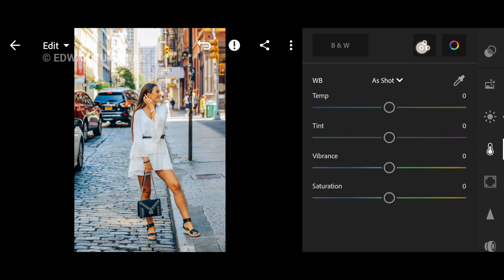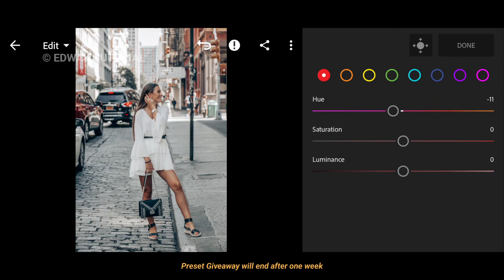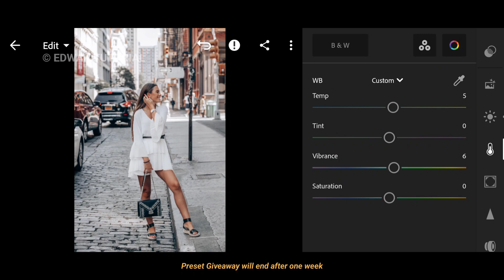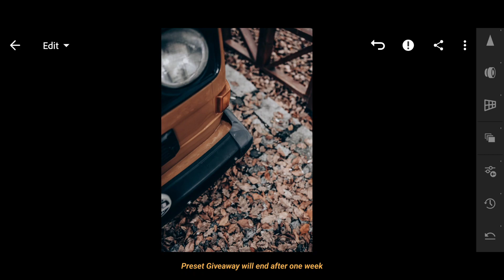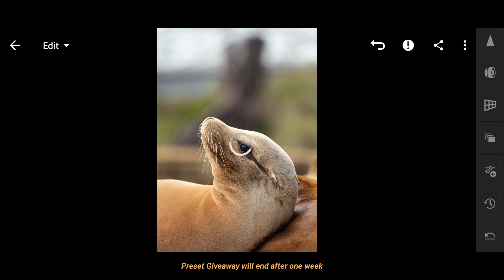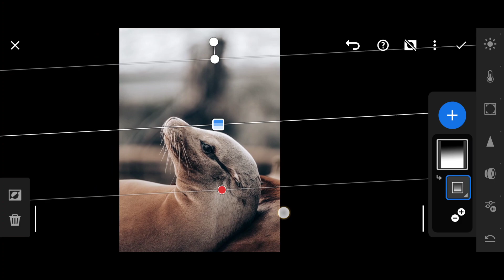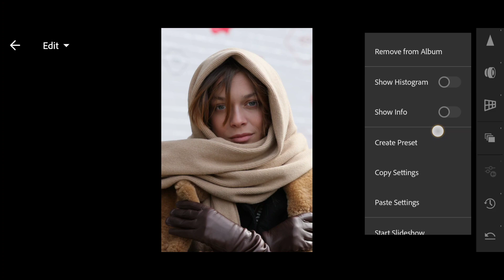Tumblr v1 Lightroom Presets tutorial - Free Lightroom Presets - Blogger Presets #406